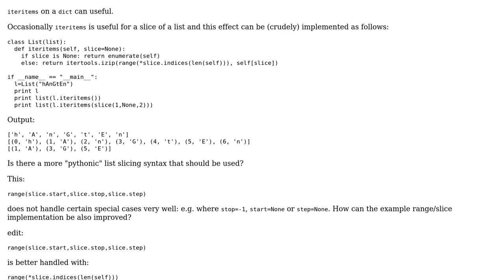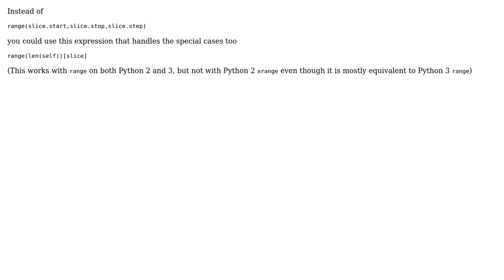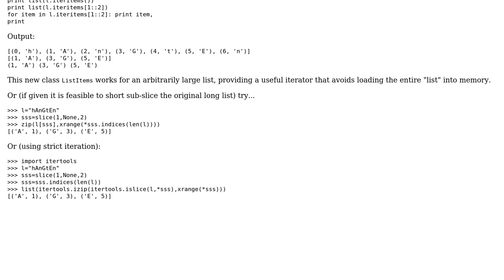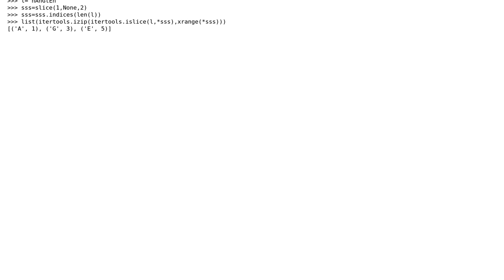Code Review: Iteritems on a slice of a Python list (2 Solutions!!)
Code Review: Iteritems on a slice of a Python list

With thanks & praise to God, and with thanks to the many people who have made this project possible! | Content (except music & images) licensed under CC BY-SA | Music | Images & others | With thanks to user NevilleDNZ user Janne Karila and the Stack Exchange Network Trademarks are property of their respective owners. You are responsible for your own actions.